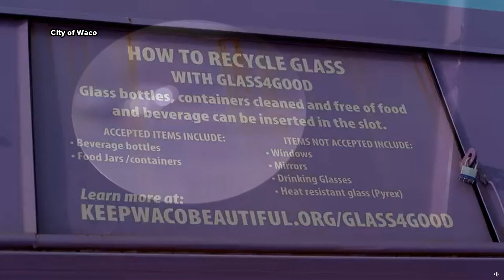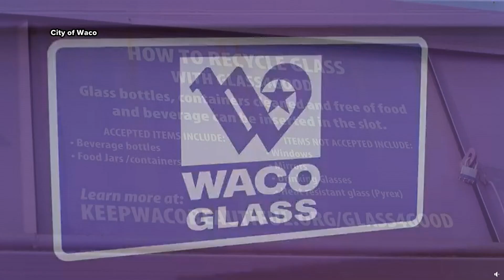Morning Rush | Child predator arrested, Waco containers & more!